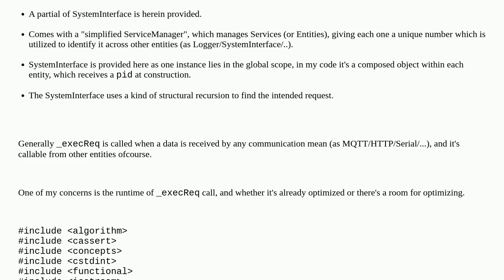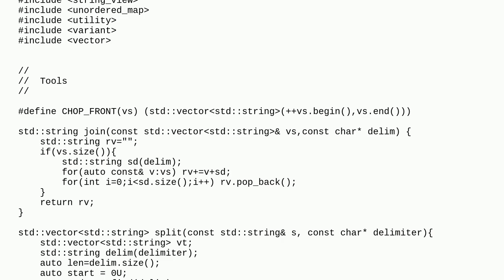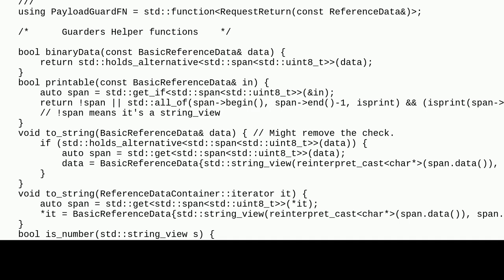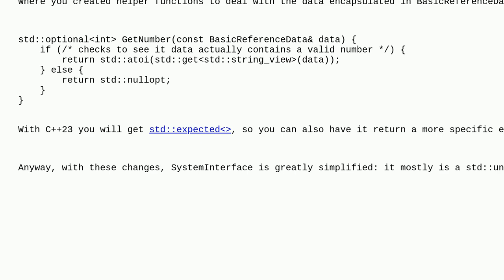Codereview: C++ Structural Requests System with Payload Management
C++ Structural Requests System with Payload Management

A special thanks goes out to the awesome community

  callback c++